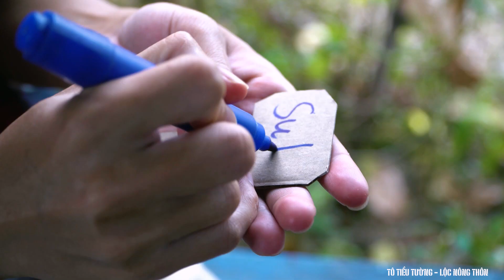Kỹ thuật gieo hạt cho khu vườn đầy rau xanh - Cuộc sống nông thôn tập 91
Có nhiều trường phái làm vườn khác nhau, nhưng tất cả đều cùng bắt đầu từ gieo hạt. Gieo hạt giống đúng cách giúp bạn tiết kiệm thời gian, tiền bạc để có một khu vườn xanh.

▶ Bạn cũng có thể thích các danh sách phát này - Channel on YouTube if you like my videos:
Thank you for your permission to use background music.

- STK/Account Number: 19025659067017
- Chủ tài khoản/Account Holder: TO VAN LOC
- Ngân hàng Techcombank TPHCM/ Bank name: Vietnam Technological And Commercial Joint Stock Bank (Swift code: VTCBVNVX).
- Ví MOMO/ Momo app : 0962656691